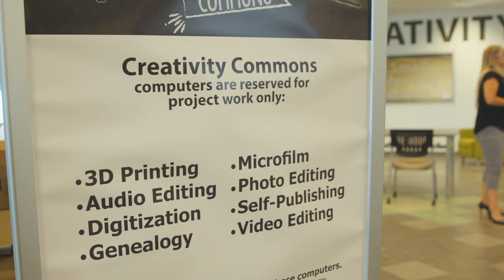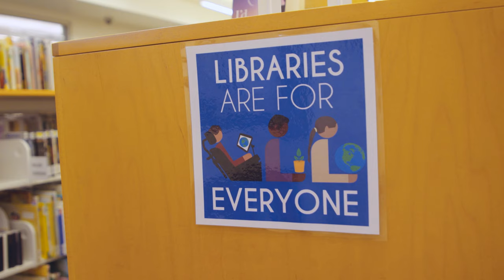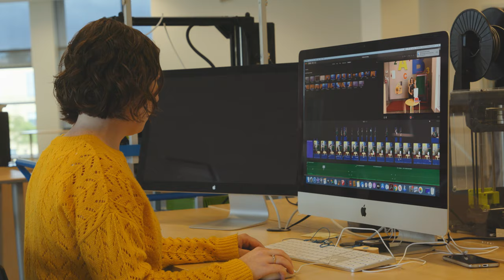Our Path Ahead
Libraries have already undergone a series of pivots in response to COVID-19. Looking down the road, we know our journey is far from over. We’re ready to take on the challenges ahead with creativity and passion. The library of the future is the library of right now.